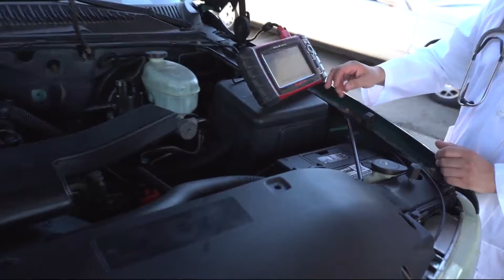Living Local Central Texas: Rays